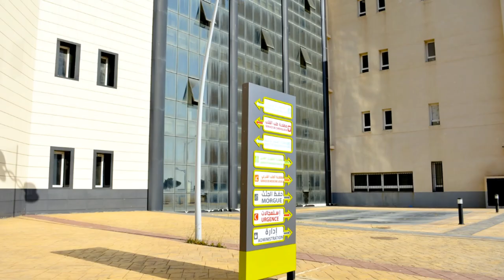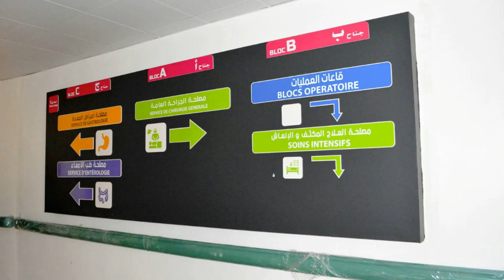😱😱😱😱بلاش فضائح😱😱😱 مستشفى جامعي بمستغانم ينتظر التدشين😱😱مند عامين😱😱😱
MOSTAGANEM HOSPITALO UNIVERSITARY CENTER STILL WAITING TO BE OPEN